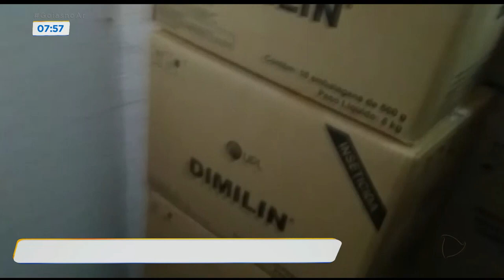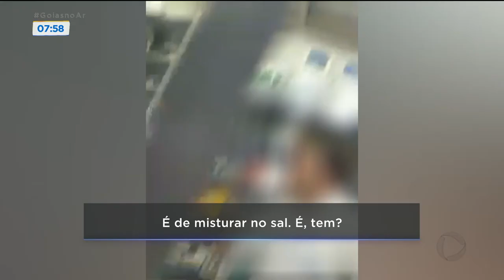USO IRREGULAR DE AGROTÓXICO PODE CAUSAR DOENÇAS.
O USO DE AGROTÓXICOS NA ALIMENTAÇÃO DO GADO PODE PROVOCAR PROBLEMAS GRAVES DE SAÚDE, NOS ANIMAIS E NAS PESSOAS QUE CONSOMEM A CARNE CONTAMINADA. A VENDA IRREGULAR FOI ALVO DE UMA OPERAÇÃO DA POLÍCIA CIVIL ONTEM. A INTOXICAÇÃO PODE APRESENTAR SINTOMAS MAIS SIMPLES DE INÍCIO, COMO NÁUSEAS E IRRITAÇÕES NA PELE./ MAS A LONGO PRAZO, O PREJUÍZO PRA SAÚDE PODE SER BEM MAIOR.